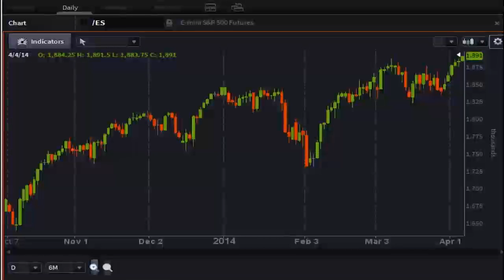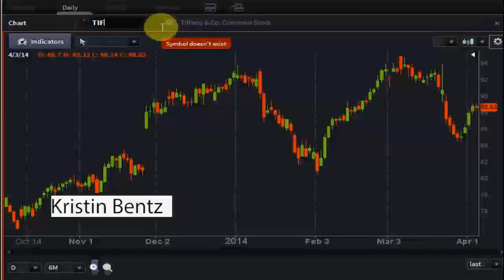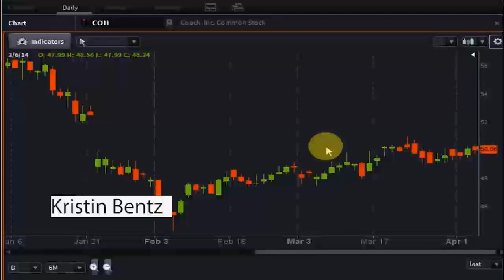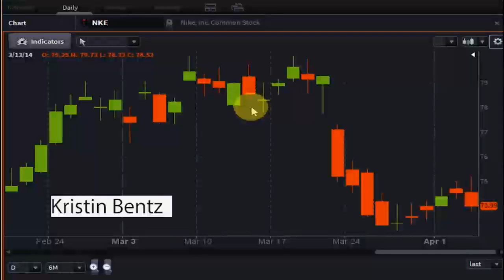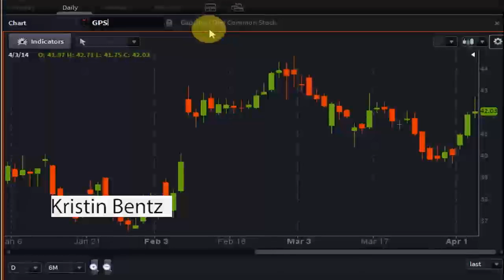Kristin Bentz Interview Clip - PreMarket Prep for April 4, 2014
Special guest: Kristin Bentz, President of Talented Blonde, LLC